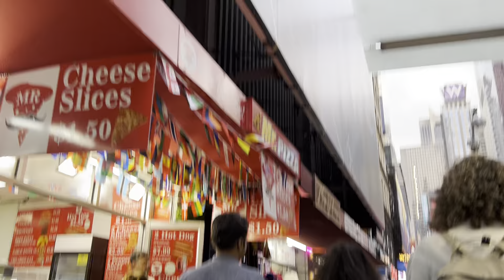Broadway- Midtown- June 24, 2024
Ever wonder what year-round life is like in Manhattan/NYC?

If you don’t have time to go outside for a walk, come explore with me.